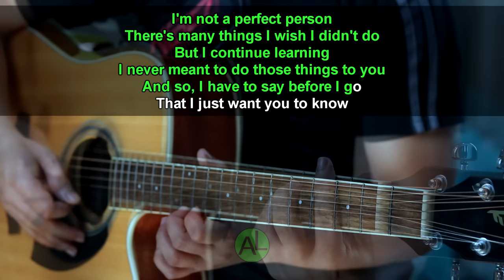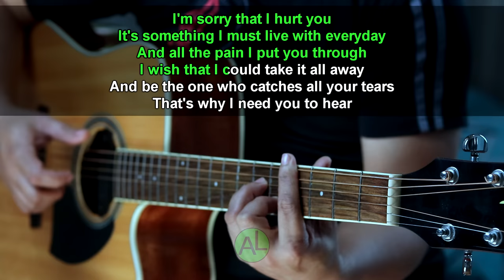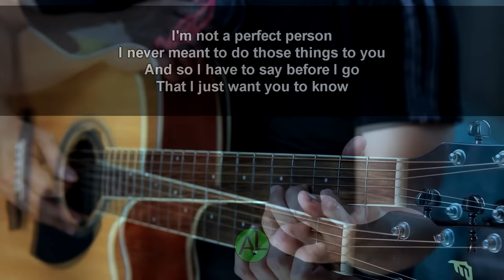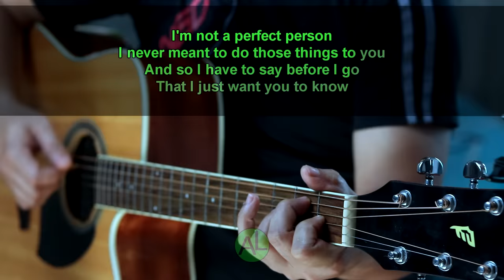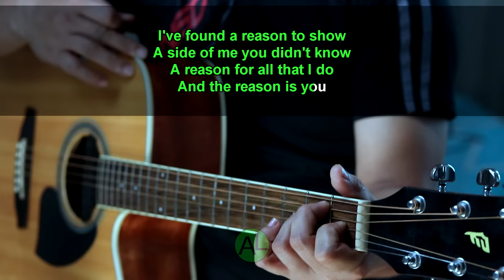The reason - Hoobastank (Acoustic karaoke)